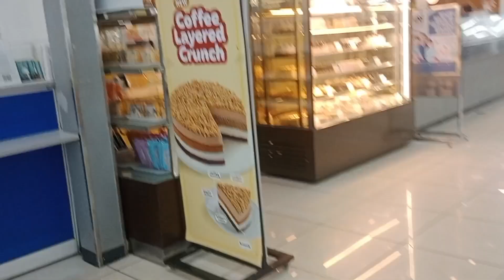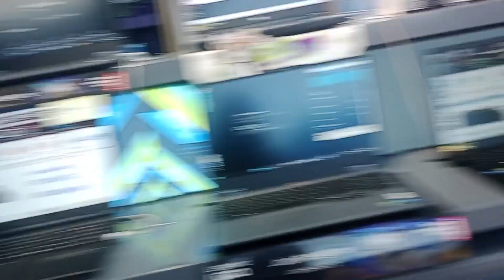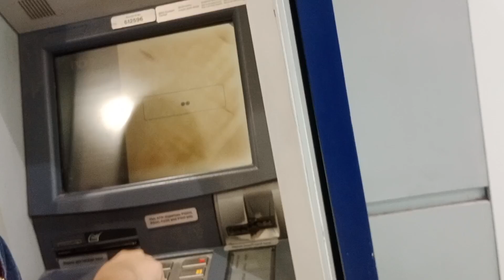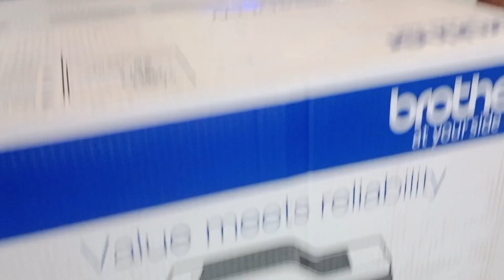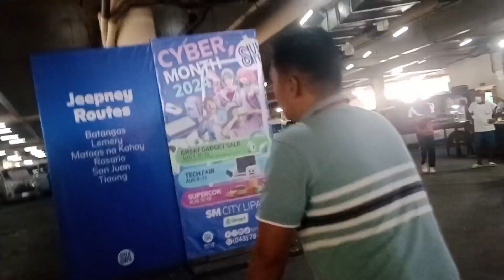Sa Wakas Nakita Ko Rin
Sa Sm Lipa Ko lng Pala makikita